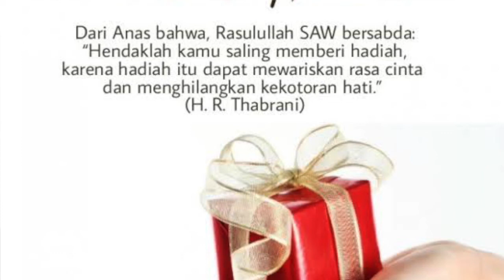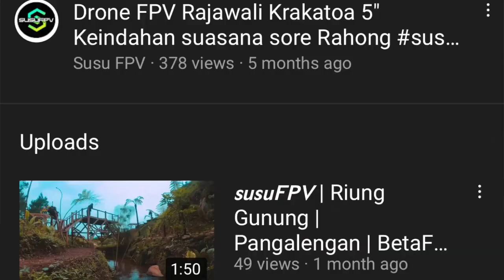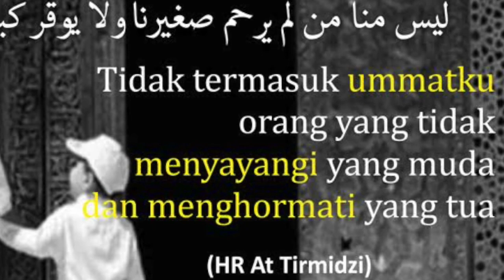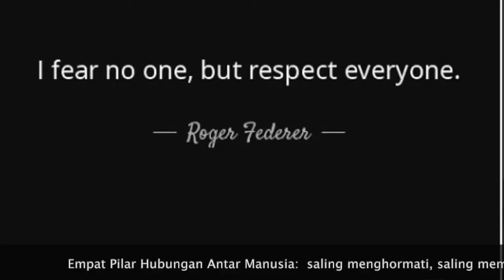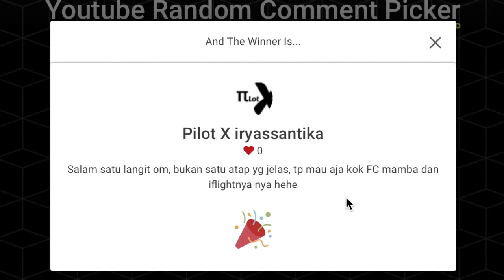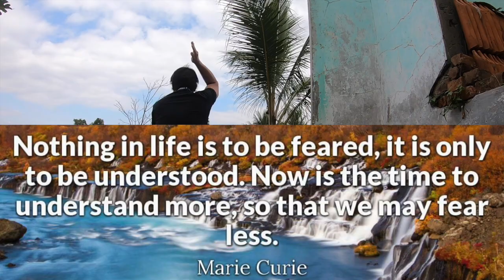Kenapa Hadiah itu Penting, 4 Pilar Hubungan Antar Manusia & Pengumuman Giveaway Flight Controller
00:08 Kenapa Hadiah itu Penting
03:55 Empat Pilat Hubungan Antar Manusia
06:33 Pengumuman Pemenang Giveaway Flight Controller

in this video, I announce the winner of the flight controller giveaway and at the same time convey the importance of the prize because based on the hadith we are directed to give gifts to each other because it can pass on love and remove impurities from the heart. I also convey the four pillars of human relations according to Mahatma Gandhi.
thank you and have a good weekend, take care of your health, greetings